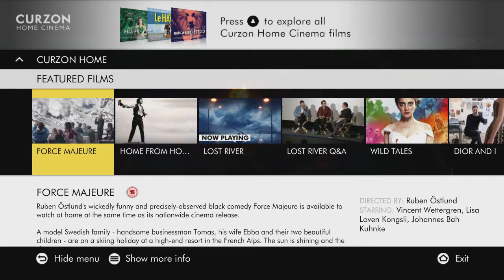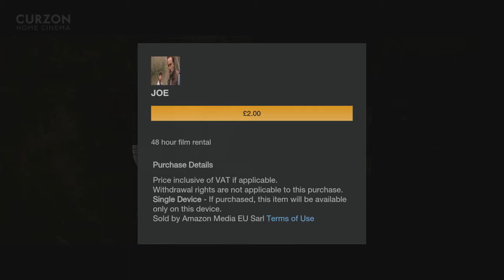Curzon Home Cinema Interface Demonstration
This video shows the interface created for Curzon Home Cinema by Easel TV.